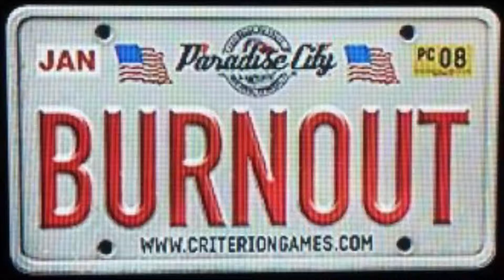On Hudson St. Auto Repair Sign #2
Created by ArcSoft ShowBiz 5  and the Hauppauge HD PVR